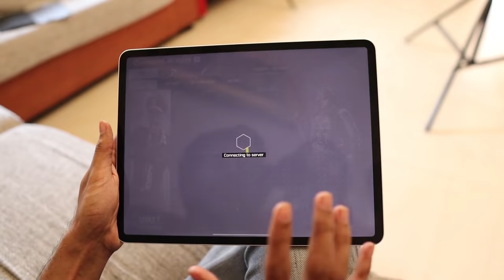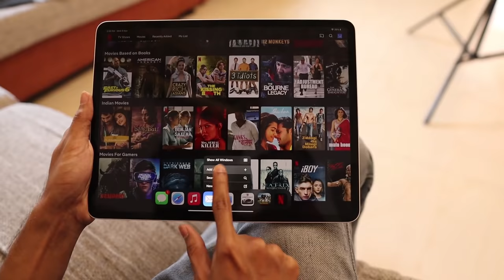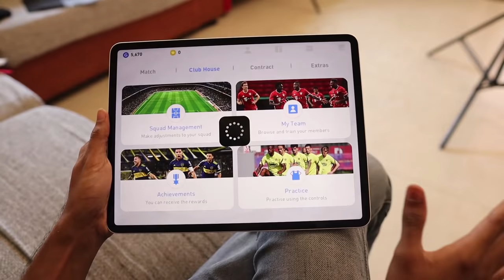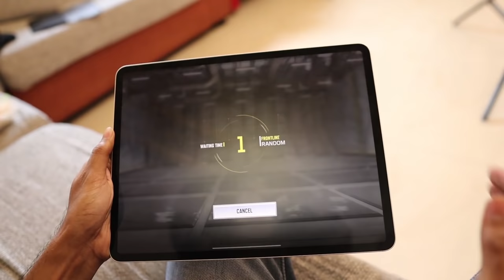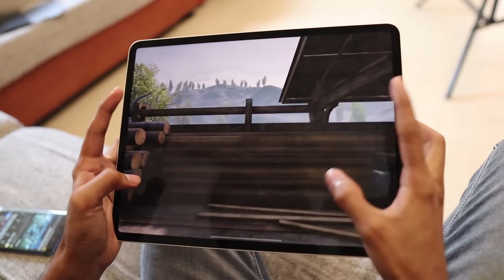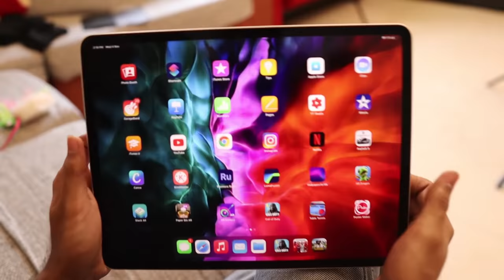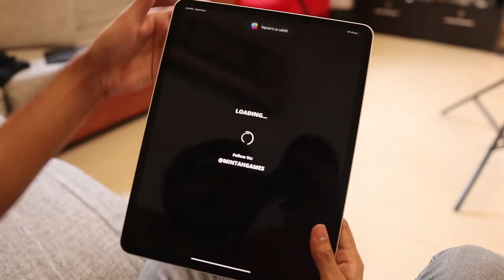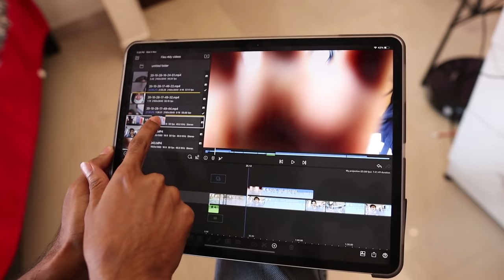APPLE IPAD PRO GAMING 🤩FREE FIRE🔥PESS🔥PUBG MOBILE l UNBOXINGDUDE l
EXTERNAL HD=

2.1 TO 5.1 AUDIO